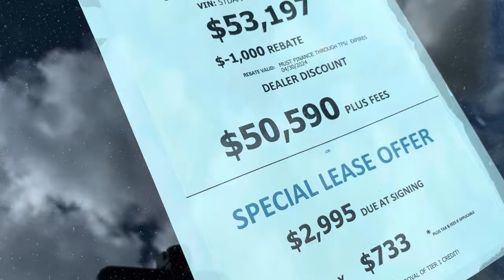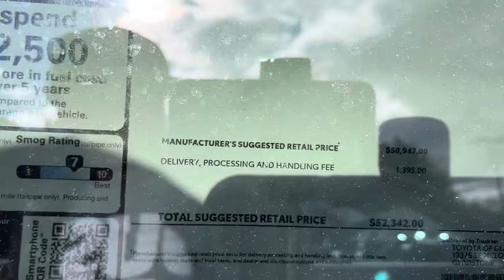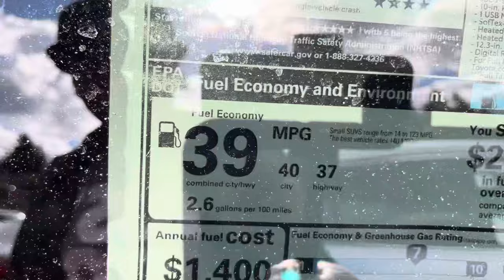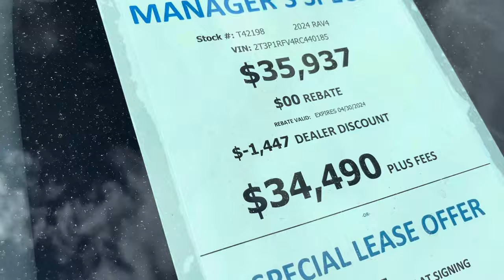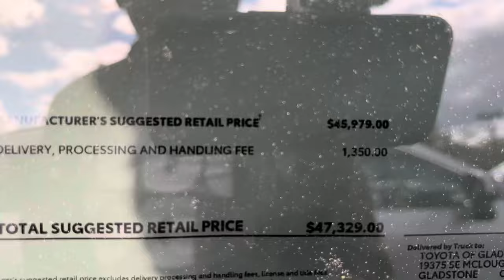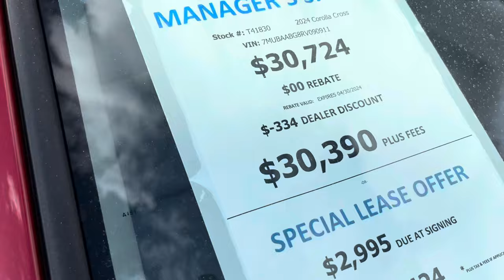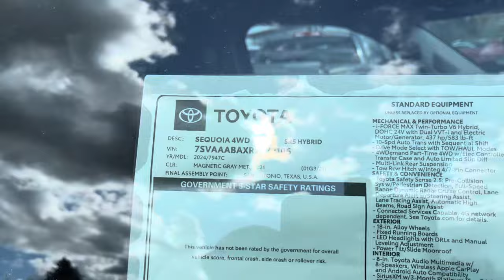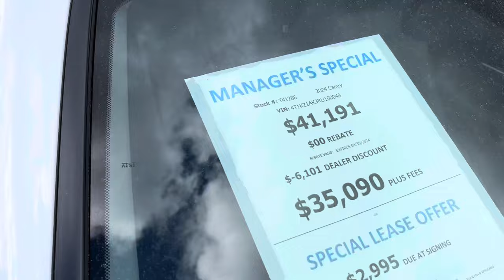Toyota starting to sweat all 2024 models discounted 6,000 off ￼Camrys and thousands off all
2024 Toyotas being discontinued a ton ! toyotacamry 2024toyotatacoma toyotatrdpro offroad4x4 trdskidplate solaroctane toyotatrucks #